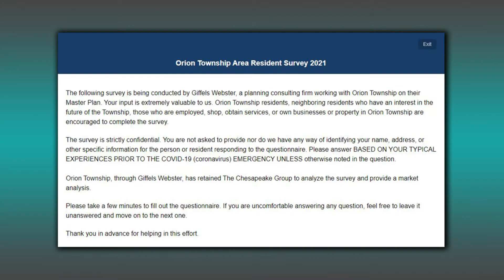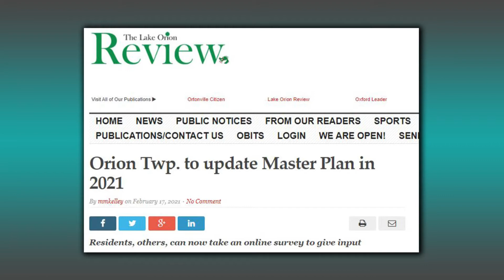ONTV: Orion Outreach Township Master Plan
Host Peggy Barry Bartz sits down with Chris Barnett and Tammy Girling to discuss Orion Towhship's Master Plan Update and Survey.